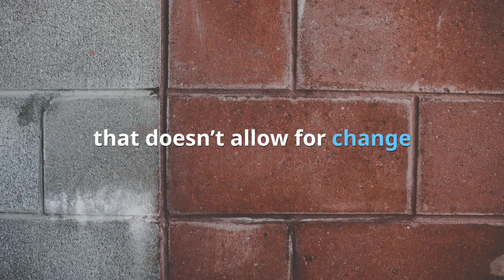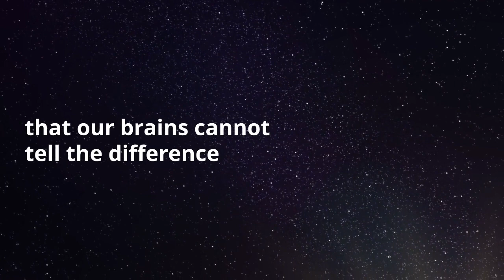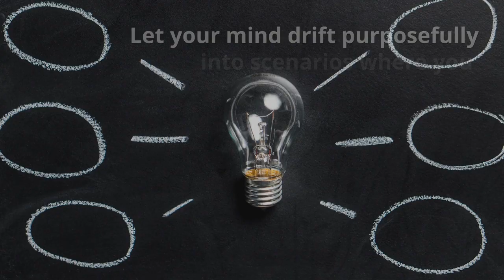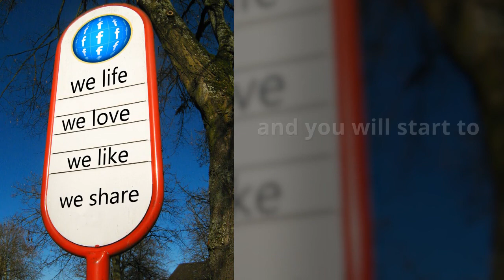Reprogram Your Mind with this 5-Minute Method! (Try this tonight!)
Every day, we have at least 60,000 thoughts and 90% of these are the same as the ones from yesterday. Don’t be trapped in a routine-based life. Change your thoughts, change your reality! This method before bed will change your life.

If you want more tips on how to become an awesome manifestor, then check out our